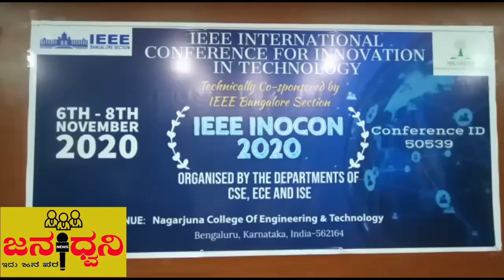International Conference@Nagarjuna College(NCET)|| Jana Dwani